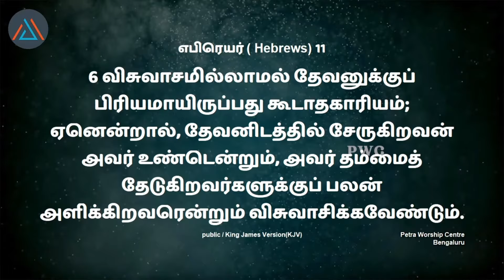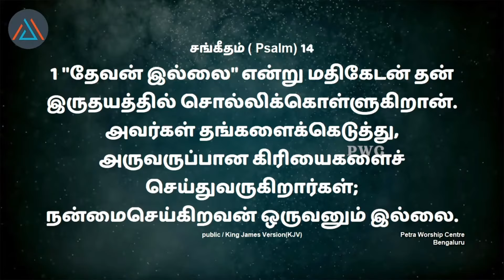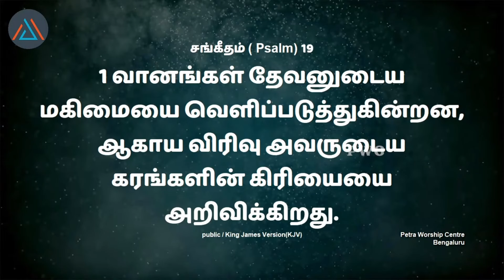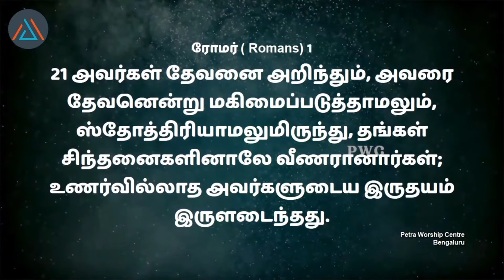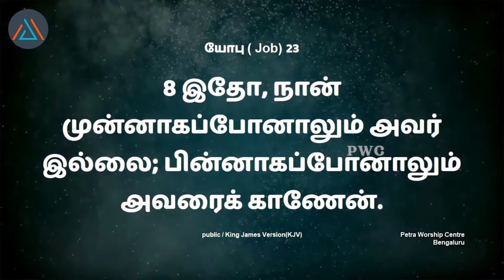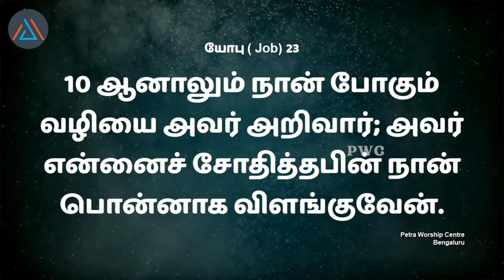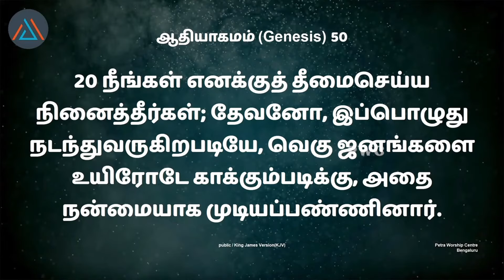"என் வாழ்க்கையில் தேவன் இருக்கிறாரா?" | Pastor Gracewin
Were you ever in a situation where you wondered where God is in your life? Today's message is for you! You'll be blessed beyond measure for sure.

Use the link below to follow PETRA WORSHIP CENTRE (Tamil Sermons):
Our Church Address:
#26, Akshaya Commercial Complex,
3rd floor, Victoria Road, Viveknagar Post, Bangalore 560047

Account name: GRACEWIN
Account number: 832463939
Bank: Indian Bank (Koramangala Branch)
IFSC: IDIB000N084

Text your "NAME" to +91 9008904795 and receive Pastor Gracewin's Daily Devotional Messages on WhatsApp.
Join with us in this midweek service and learn the power of speaking a blessing over everything in your life.